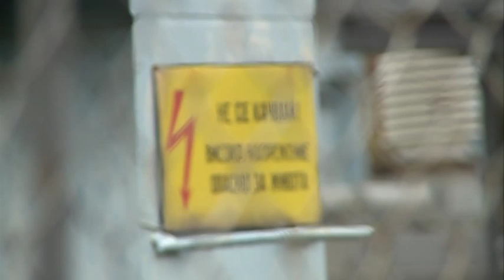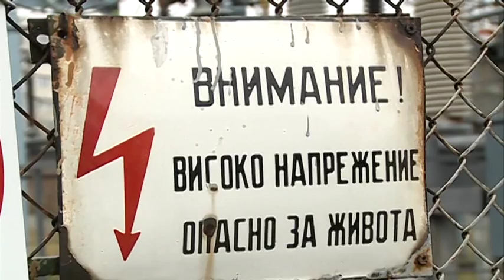Работодателите отново на протест